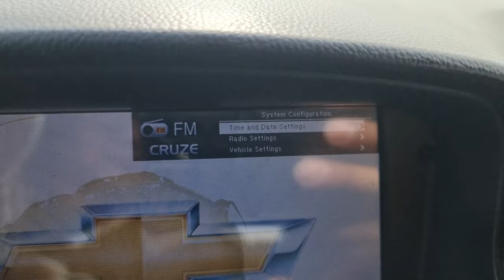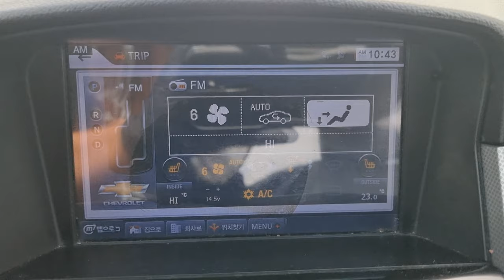2009 CHEVROLET LACETTI (9K151768). CARWARA Korea used car export. 카와라 대우 라세티 중고차수출